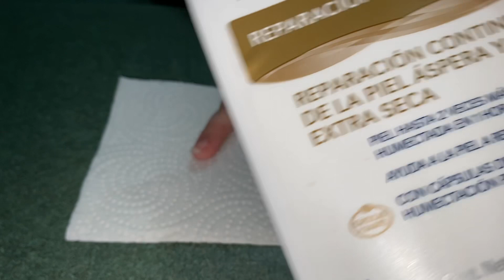BLANQUEA tus UÑAS con Pasta Dental Fácil y Rápido